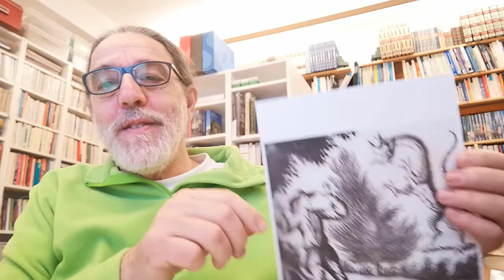Il cacciatore di cristalli puntata n.8 - Draghi e mostri delle Alpi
Dove ci porterà questa storia? lo scopriremo puntata dopo puntata